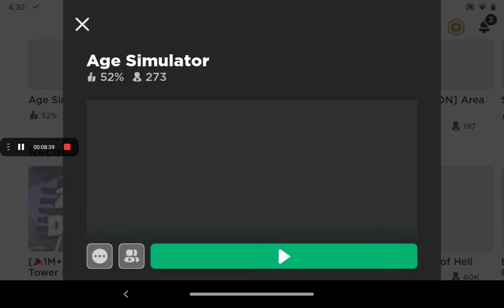Age simulator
age simulator is a game where you age you age every minute and you don't want to die because it resets your age